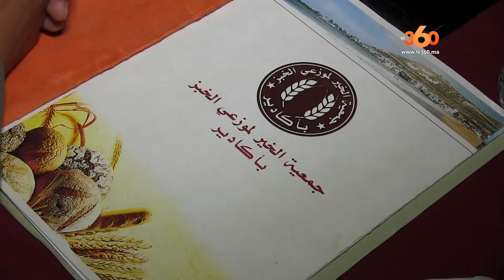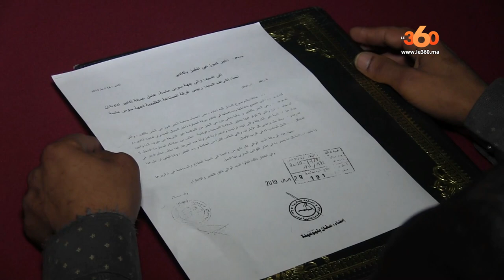Le360.ma • تناسل المخابز العشوائية بأكادير يغضب مهنيي القطاع